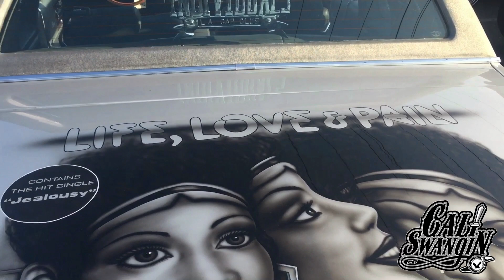Cali Swangin: “Jealousy” 1985 Cadillac Lowrider owned by Derrick “Switch Man” Wheeler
Cali Swangin: “Jealousy” 1985 Cadillac Lowrider owned by Derrick “Switch Man” Wheeler.. Caught up with the homie “Switch Man” from Individuals Car Club at the Majestic Picnic 12/31/17 at Paramount Park.

Cali Swangin Lowriders